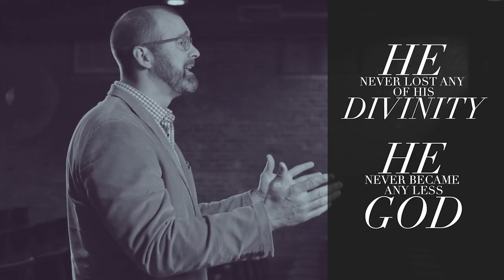Brenwood Baptist Church | The Church at Station Hill | February 12, 2017 - Sermon Only